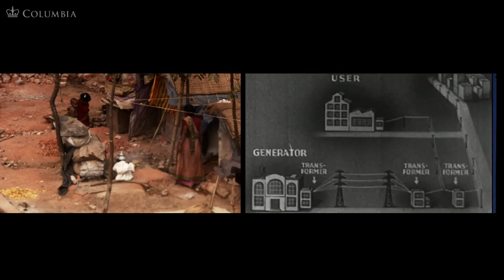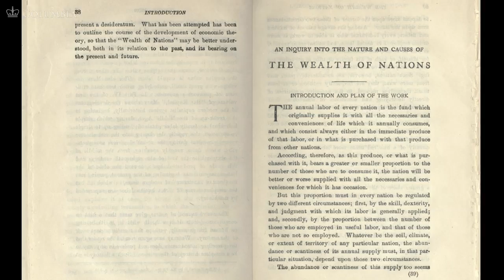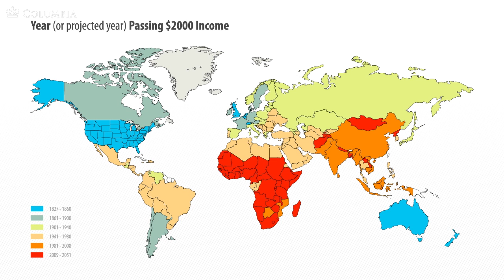MOOC | Jeffrey Sachs - The Age of Sustainable Development | Lecture 3, Chapter 4